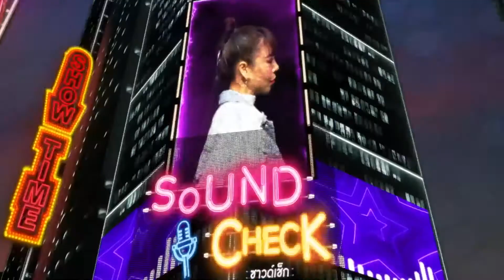ไม่อยากฟัง - SERIOUS BACON | SOUND CHECK l 7 มิ.ย. 65 l GMM25